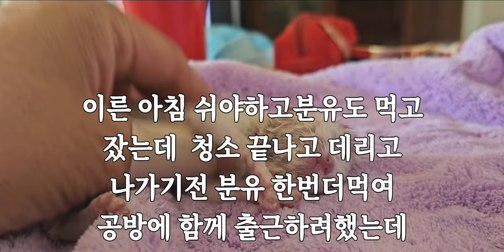아기고양이는 그래도 덕선이라는 이름 가지고 여러분의 사랑 기억 가지고 떠납니다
굳이  영상을 올리는건  너무 짧게 살고 가는 우리 덕선이  그래도 많은분들이   기억한다고  얘기해주고 싶어서에요 ,,,세상에서 가장 슬픈이는   헤어진이도 아니고 떠난이도 아닌   잊혀지고 기억속에  사라진이라고  합니다 ,,,,우리  덕선이  그래도  기억에 있는  아이로 남기고 싶어 올립니다